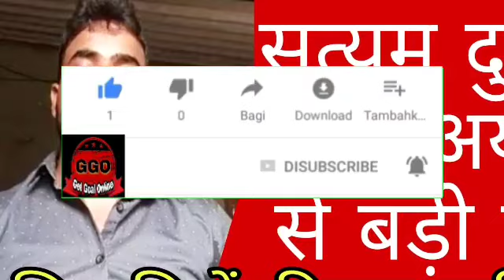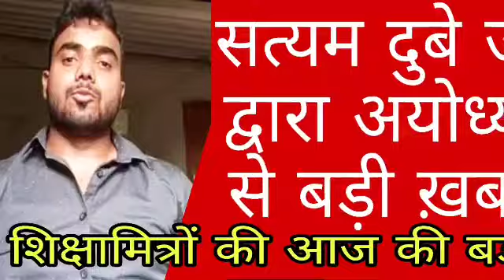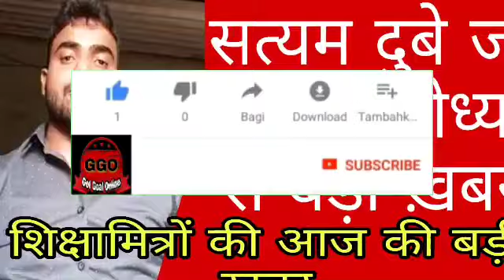SHIKSHA MITRA LATEST NEWS TODAY 2021,hiksha mitra 2021 today news,mandey shiksha mitra 2021 new,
शिक्षामित्रों की आज की बड़ी खबर बनेंगे सहायक अध्यापक, viral ऑडियो🔊

mandey shiksha mitra 2021 new,
shikshamitra news,
go with gopal shiksha mitra news,
go with gopal shiksha mitra news today,
go with gopal shiksha mitra latest news
shikshamitra news up, govind gopal,
Shikshamitra news,
69000,
Ggo,
Shikahamitr